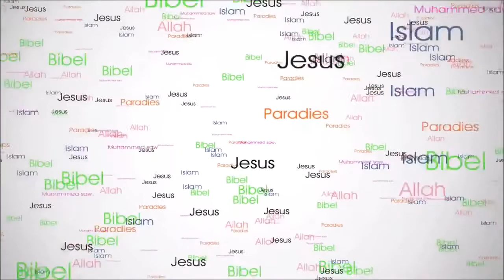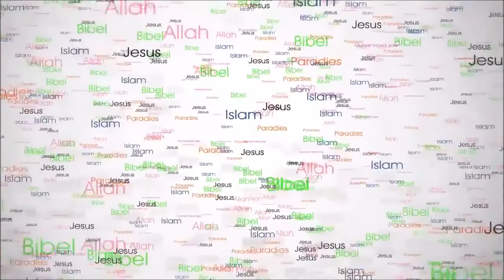Wodurch wird man Kafir (Ungläubig)? - Teil 3 Sehr Wichtig! Nawaqid ul Islam - Pierre Vogel-Abu Hamza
llllllllllllllllllllllllllllllllllllllllllllllllllllllllllllllllllllllllllllllllllllllllllllllllllllllllllllllllllllllllllll
llllllllllllllllllllllllllllllllllllllllllllllllllllllllllllllllllllllllllllllllllllllllllllllllllllllllllllllllllllllllllll
IHED-Islamischer Humanitärer Entwicklungsdienst